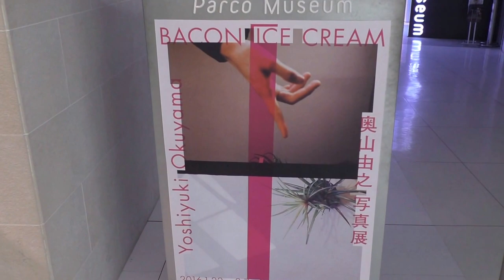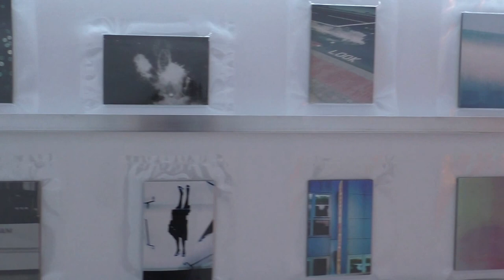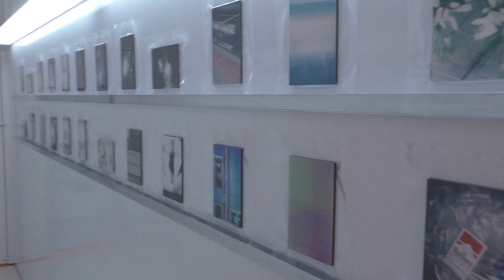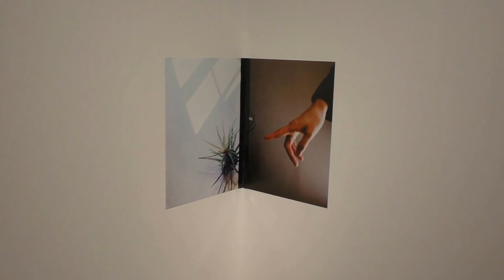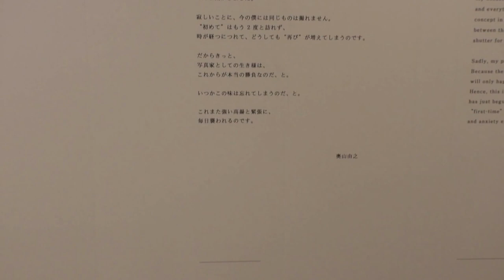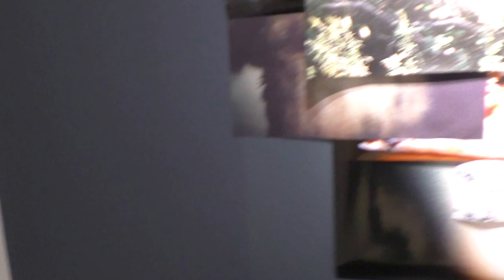Yoshiyuki Okuyama : BACON ICE CREAM, 2016, Parco Museum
Photo Exhibition : Yoshiyuki Okuyama ''BACON ICE CREAM''
22 January - 7 February, 2016 at Parco Museum, Tokyo

[CREDIT]
Cooperation : Canon Inc. / WhO (CAL CO,.LTD.)
Support  : EAST WEST / sonihouse
Advert Design : Kazunari Hattori
Space Organizing : HYOTA
Space Planning : Kei Murayama
Lighting : HIGASIX
Production : band / PARCO